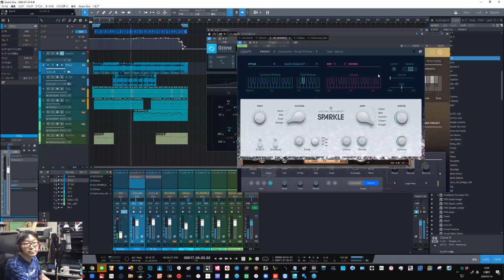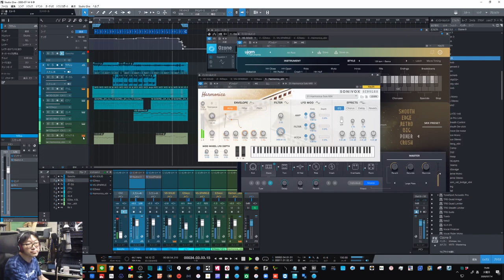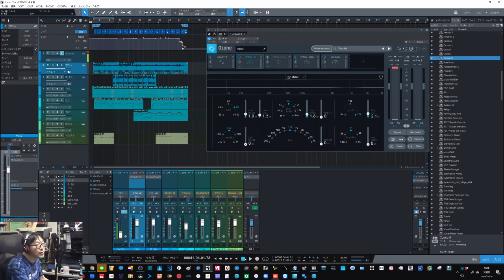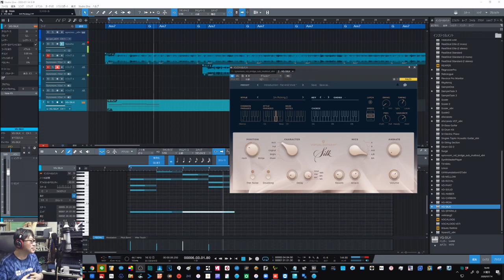SyncRooｍ 今日もリモートレコーディング＋アレンジ 3時間で出来ること全部見せます！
2020/7/14　今中さんとNetレコーディング
~アレンジ
即興で作るトラックメイク